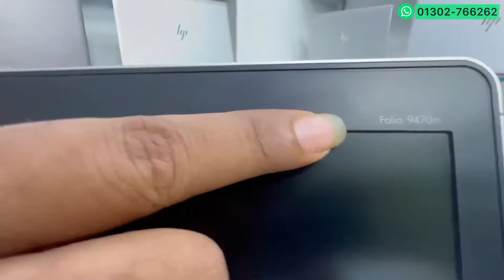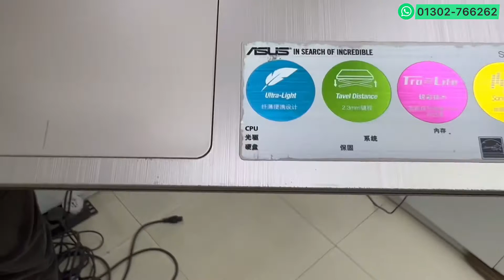smart low price laptop in bd 2022 💖 mid-budget best laptop 2022 💖 best low price used laptop sale bd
Founder: Mr. Dipu
IT Engineer(B.Sc in ETE)
🚩মিরপুর-10 মেট্রোরেল পিলার নং-২৫৫ সামনে★City Bank
পাশের বিল্ডিং★★Goal Technology(2nd floor)★★
🚩Chowdhury Complex_Level 3
Head Office
🚩Goal Technology/গোল টেকনোলজি

Second hand laptop price in bangladesh, best used laptop to buy 2021,
আমাদের সকল মডেলের ল্যাপটপগুলো ইউরোপ আমেরিকাতে বিভিন্ন প্রজেক্ট বা অফিসে প্রায় (৩-৪)মাস ব্যাবহার । @ল্যাপটপগুলো মেটালবডি হওয়াতে গরম হয়না,টেকসই পারফরম্যান্স,প্লাস্টিক বডির তুলনায় কম বেশি ব্যাবহার করার পরও নতুনের মত ঝকঝকে থাকে। দেশের বাহির থেকেই ল্যাপটপগুলো ভালোভাবে চেক করা। কোন প্রকার রিপ্লেসিং বা সার্ভিসিং না করার কারনে অনায়াসে 5/6 বছর ব্যাবহার উপযোগী। ল্যাপটগুলোর ভিতরে বাহিরে কোন প্রোবল্যাম নাই।১০ দিনের রিপ্লেস ওয়ারেন্টি এবং ২ বসর সার্ভিস ওয়ারেন্টি।📞 আসুন সপ্তাহের যে কোন দিন সকাল ১০ থেকে রাত ৯টায়।আমাদের কোন (off Day) নাই।Used_Laptop_Price_in_BD_Bangladesh,laptop in cheap price in bd,second hand laptop market bangladesh,buy cheap laptop in dhaka,laptop price in bangladesh,laptop price in bd,best place to buy laptop in dhaka,i7 laptop price in bangladesh,best place to buy laptop in bd,bd used laptop price in bd,used laptop price,used laptop price in bangladesh 2021,used laptop offer, used laptop, offer, 2nd hand laptop in bangladesh,bd laptop price in bangladesh,Goal Technology used laptop,laptop price in bangladesh market